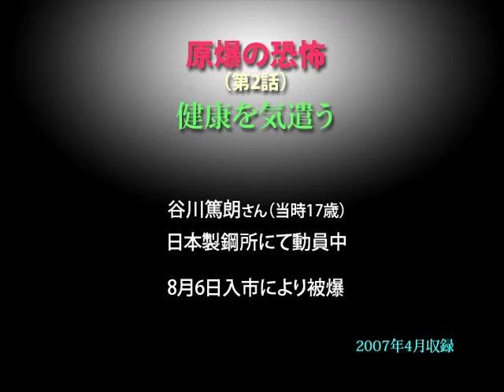被爆者の声〝原爆の恐怖〟（2）／谷川篤朗さん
第2話〝健康を気遣う〟　原爆・被爆者の声 伊藤明彦収録 ホームページは［被爆者の声］で［検索］